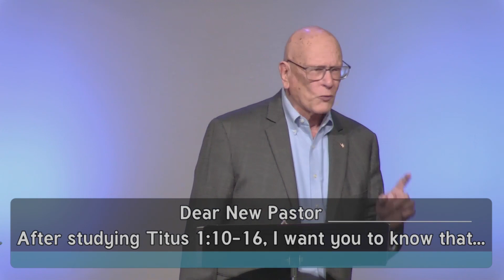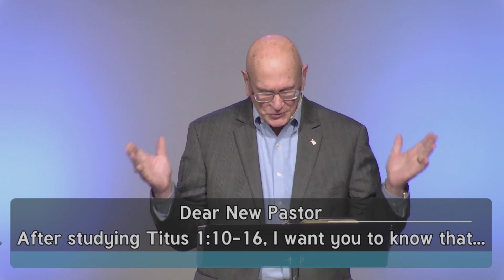Our Church Needs Protection From False Teaching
March 19, 2023 Message